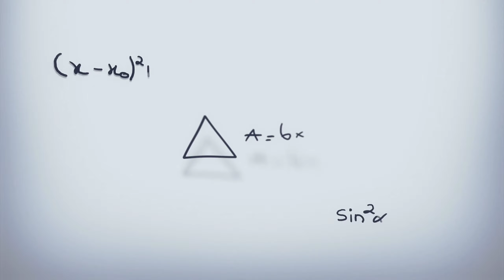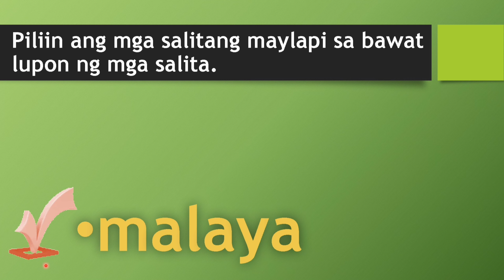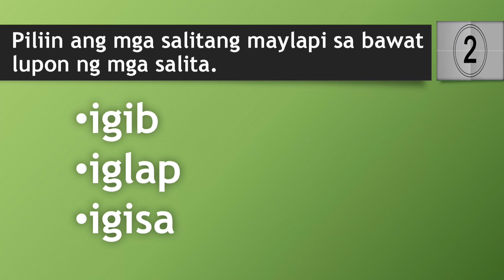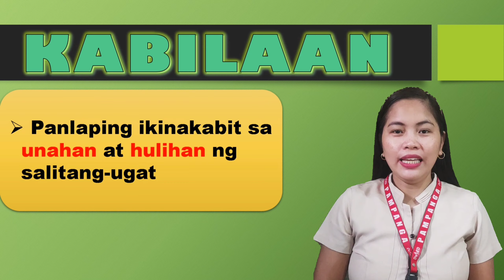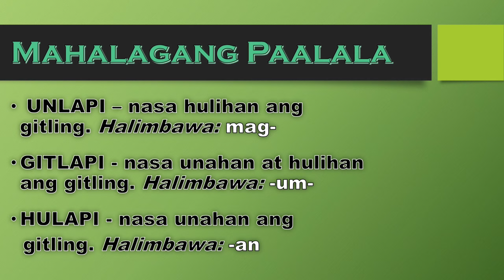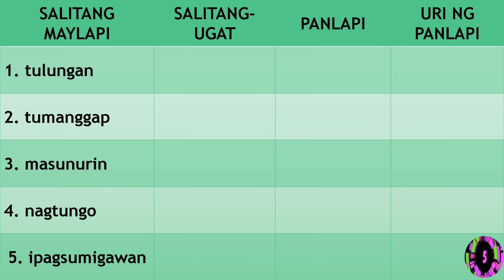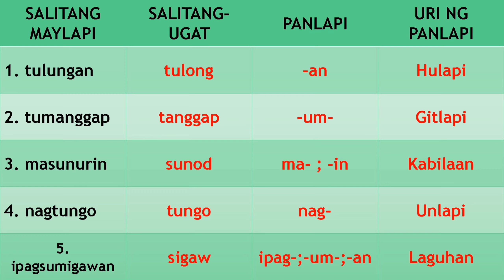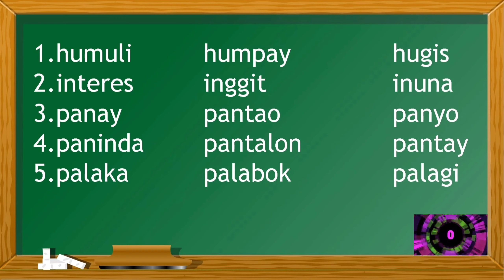FILIPINO 10 - Q3 - PANLAPI